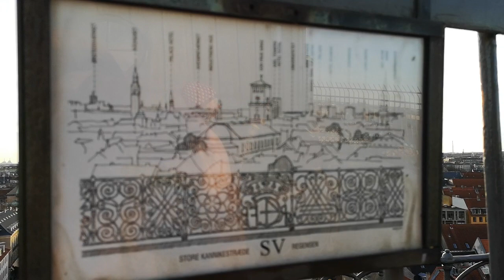7 March 2022